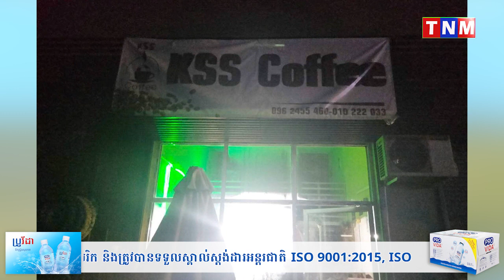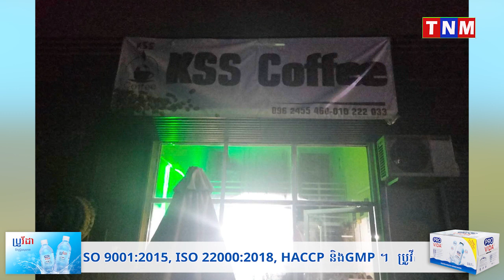មន្ត្រីនគរបាលបឹងកេងកង២ ផឹកស៊ីសុខៗ ខឹងមនុស្សបន្ទោសមេឃ ដកកាំភ្លើងបាញ់មេឃបីគ្រាប់ កម្សាន្តអារម្មណ៍